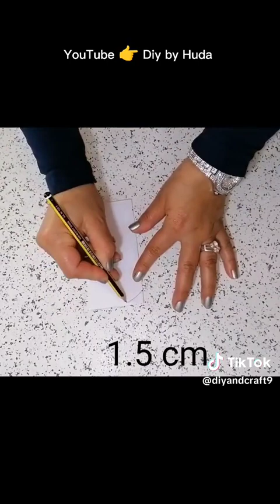February 6, 2024